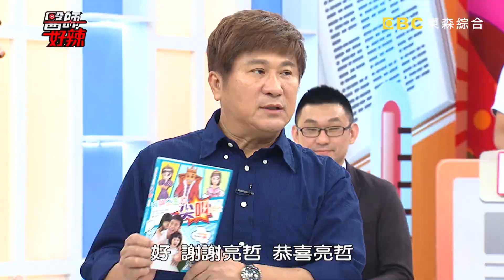死亡率比癌症高！「這些器官」衰竭，比你想像中嚴重？！醫師好辣 20180716 一刀未剪版 EP570 謝麗金 張振榕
主題：這些器官衰竭，比你想像中嚴重？！
來賓：謝麗金、亮哲、梁惠雯
醫師：張振榕、陳俊宇、陳冠任、陳榮、陳國玉、蔡松恩、陳柏臣

慘！比癌症更致命的疾病？！走路喘？容易水腫？常喊累？是心臟衰竭找上門！當心死亡率比癌症更高？！睡覺常咳嗽代表心臟出問題，全身器官跟著遭殃！肝臟衰竭一年奪萬條人命？！別輕忽Ｂ型肝炎，年輕病患因此送命！肚子變大不是胖？當心已染肝病！醫師教你從皮膚看出肝病前兆？！胡瓜染上酒精性肝炎、脂肪肝，醫師坦言恐釀肝癌？！腎臟衰竭死亡率高？醫師：九成慢性腎臟病病患不自知！全家人慘洗腎？腎臟病有家族性？！如何保住器官健康，脫離致命危機？千萬不能錯過，晚間10:00《醫師好辣》！